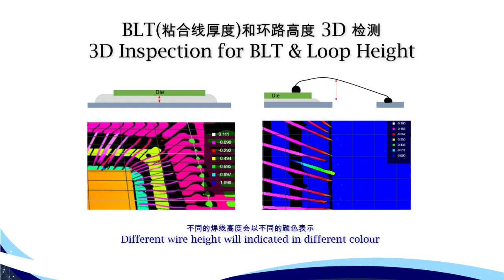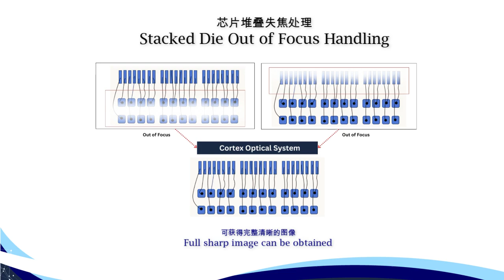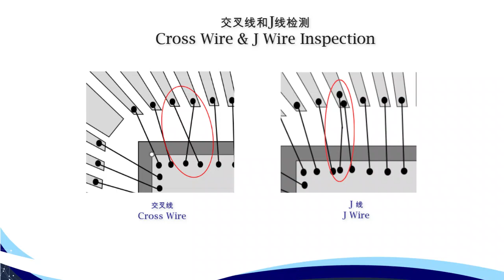Cortex 2D+3D Wire bond & Die Bond AOI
Vega is a High Precision Wire bond Inspection (AOI) solution equipped with the latest & high-specification 3D technologies which able to perform a smarter and higher accuracy height measurement inspection on the die and on the wirebond. It’s designed to support inspection before and after the wire-bonding process. It has the capability to inspect the top and bottom of the 3 types of products (Leadframe, Substrate & Pallet) with only a few steps of recipe change. The 3D Wire Bond Inspection has the ability to detect not only the common wire bond defects but also defects such as wire drop, die tilt, and more. It comes with a multi-choice of reject modules that suit your needs, for example, laser marking, laser cutting, inking, and Pick&Place.

Key Features:
-3D Inspection for BLT, Loop Height, BGA & Lead Package
-Stacked Die Inspection
-Combination of 2D & 3D inspection